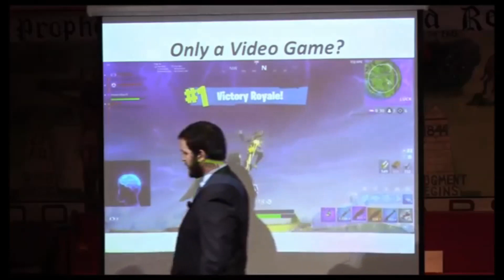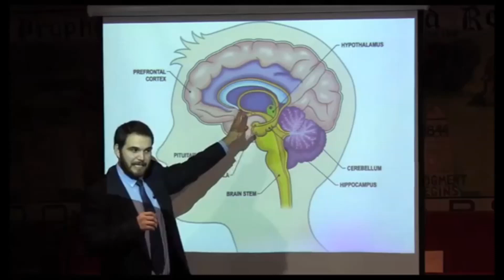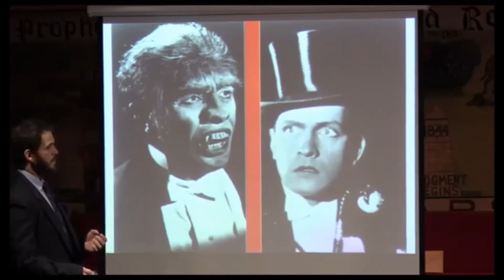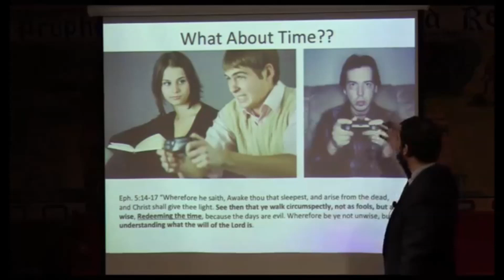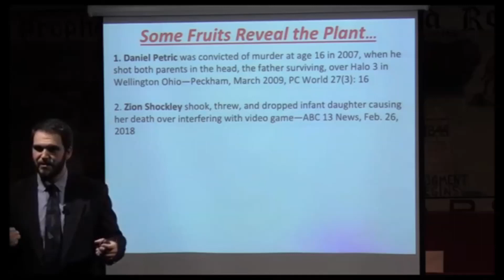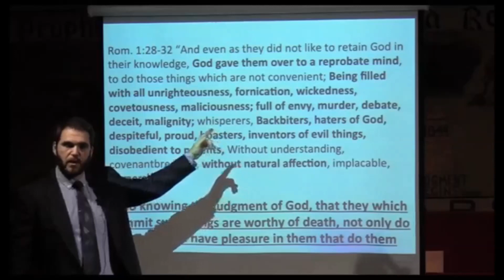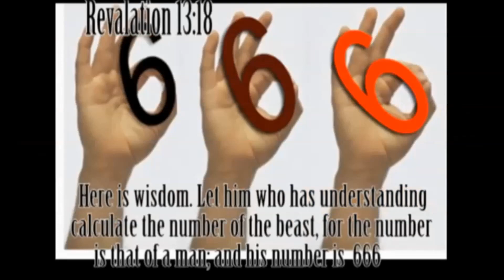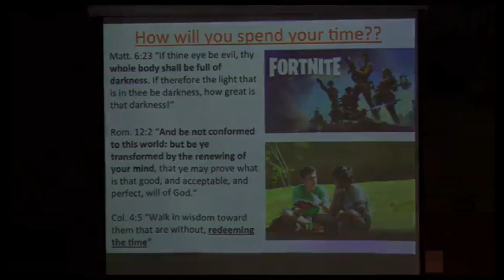Only a Video Game? Expanded Edition-Kody Morey